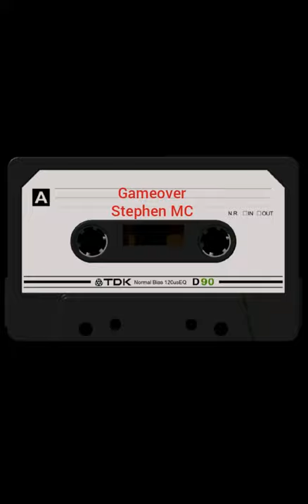Gameover Stephen McClure Jr